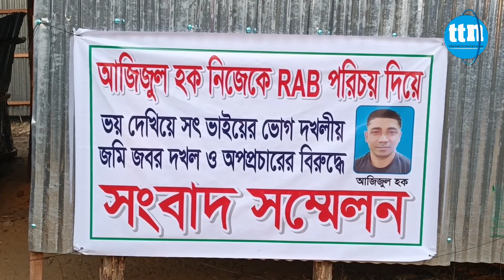স'ৎ ভাইয়ের বি'রু'দ্ধে জমি দ'খ'লে'র অ'ভি'যো'গ এনে মাহামুদুল হকের সংবাদ সম্মেলন ..-ttn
স'ৎ ভাইয়ের বি'রু'দ্ধে জমি দ'খ'লে'র অ'ভি'যো'গ এনে মাহামুদুল হকের সংবাদ সম্মেলন

Slogan: বস্তুনিষ্ঠ সংবাদ সবার আগে
Country: Bangladesh
Language: Bengali।English
Broadcast area: Online